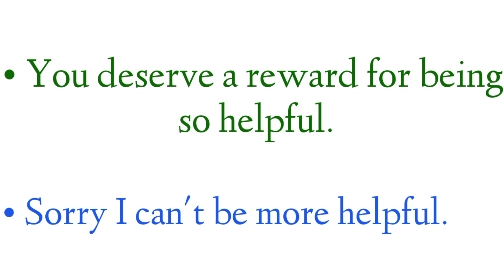Helpful meaning in hindi | helpful ka matlab| helpful means in hindi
helpful
helpful means in hindi
helpful in hindi
Helpful meaning in hindi
helpful ka matlab